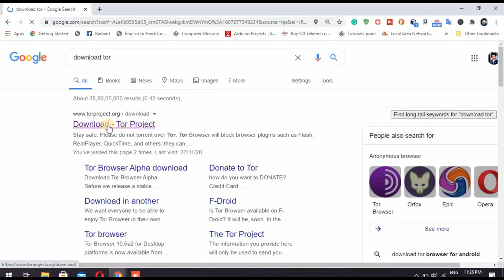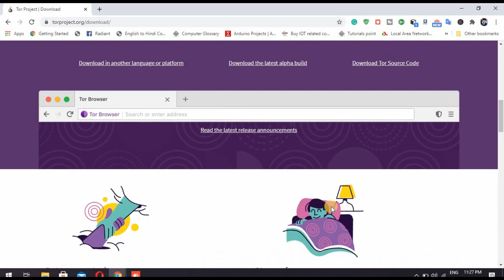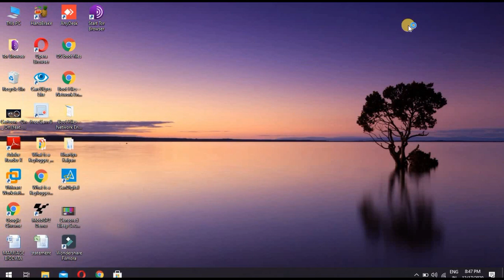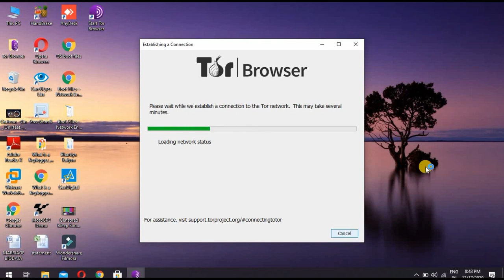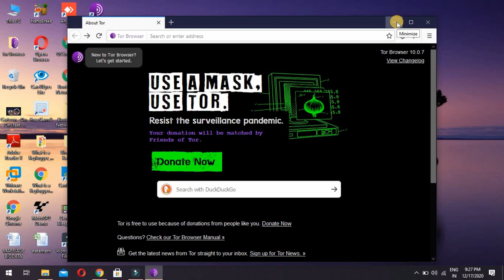what is tor browser in hindi || tor browser kaise use kare || How to dawnload & install tor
Hello Guys,
I am Akash Shakya
In this video, I am going to tell you about the tor browser,

SOME POPULAR VIDEOS OF CHANNEL:-